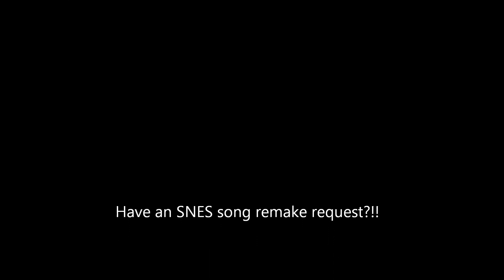Donkey Kong Country Jungle Groove (Jungle Hijinks) theme Remake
This is a song "remake" composed and produced by James Garrison Summers (J.G.S.).

This is the song that take us back to that wonderful moment when we first unwrapped the Donkey Kong Country game and entered that first level!! Oh yes! The sweet taste of the nostalgia burger!! When it comes to doing a song remake, I try to stick to the original sound as much as possible while using better , more powerful instruments .